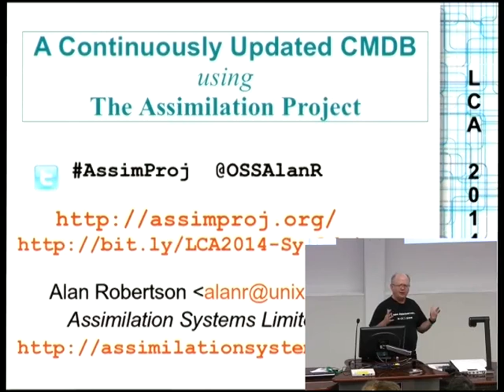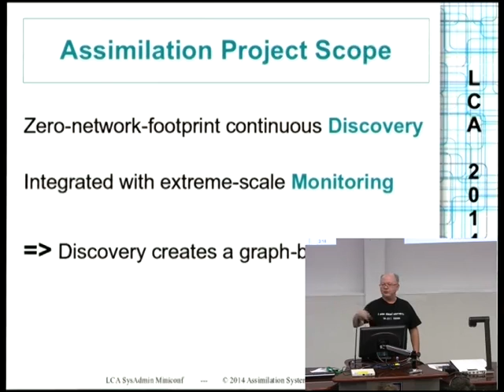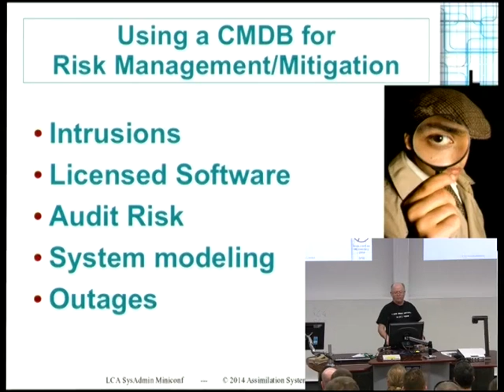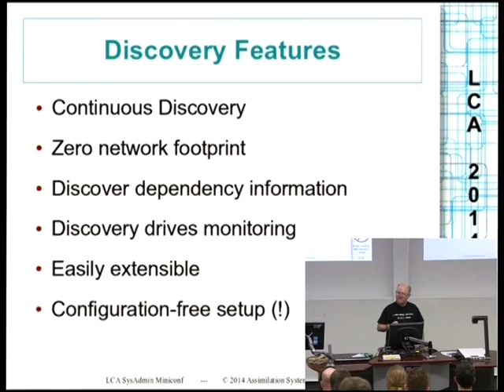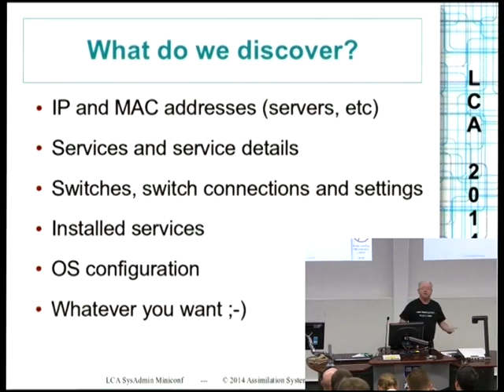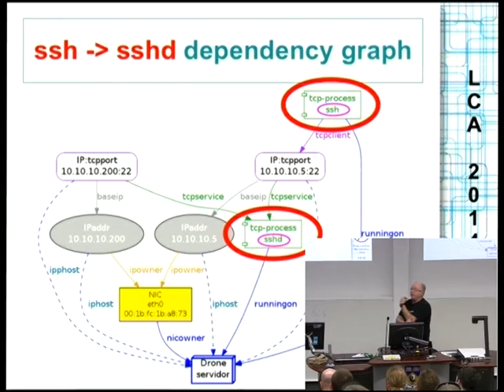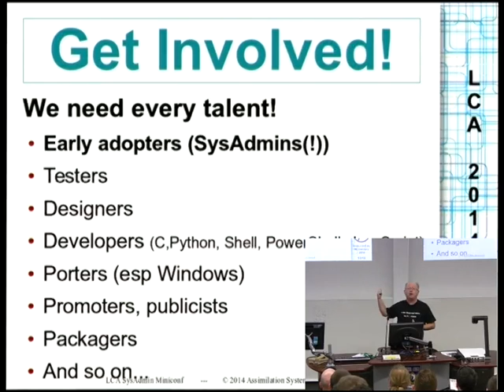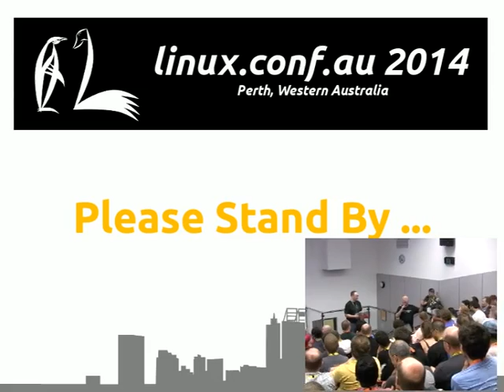[linux.conf.au 2014] Providing a continuously updated ITIL CMDB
Providing a continuously updated ITIL CMDB

Speaker: Alan Robertson

 The Assimilation Project integrates zero-network-footprint discovery with extreme-scale monitoring in a single package.

The result of having continually up-to-date discovery is that you have created an ITIL CMDB that's always correct. In our case that means creating a graph model of the service, system, switch and dependencies in your infrastructure. Proper discovery finds what your systems are doing, and also finds the systems you've forgotten about. This is important because 30% of all break-ins come through forgotten machines. By combining discovery with monitoring, it's also easy to see what things you've forgotten about. A great many other benefits com from being able to discover what your systems are doing, and have that rich source of information available in a central database. This talk will concentrate on the benefits of having an up-to-date discovery database.

Alan is a long-time open source developer. He founded the Linux-HA project and led it for 10 years. More recently, he founded the Assimilation project which provides groundbreaking integrated IT discovery and monitoring. Alan is a frequently requested speaker, having spoken in over 30 conferences all over the world on Discovery, Monitoring, High-Availability and Linux.